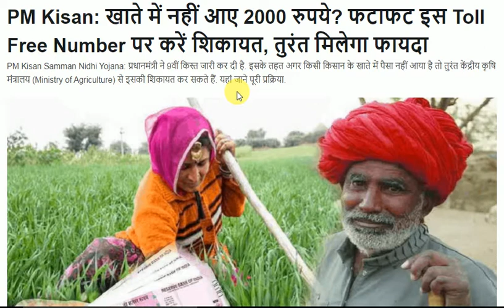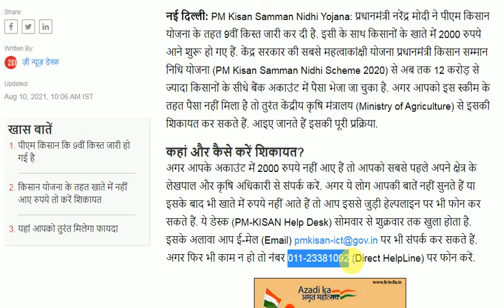PM Kisan Nidhi Yojana ka Paisa Nahi Aaya to Kya Karen||pm kisan yojna installment not received